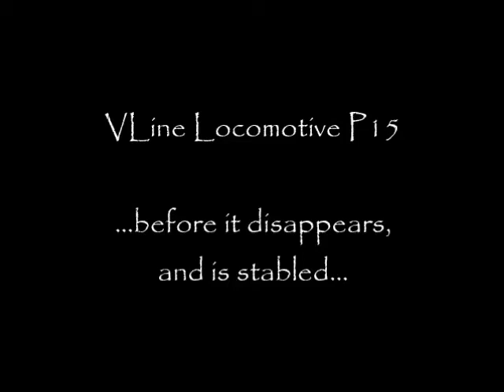VLine Locomotive P15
On the 18 August, 2017 locomotive P15 was driven into the Wyndham Vale siding in Melbourne's west to be stabled.  So long P15!!